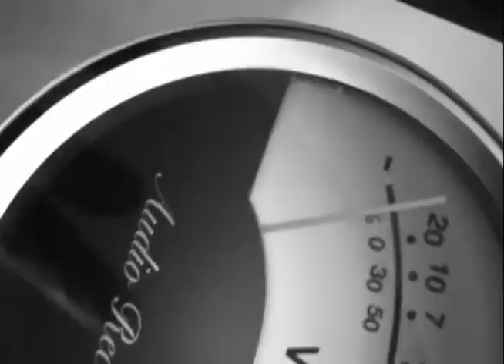Mess - The Great Challenge of our Times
The Mess Band